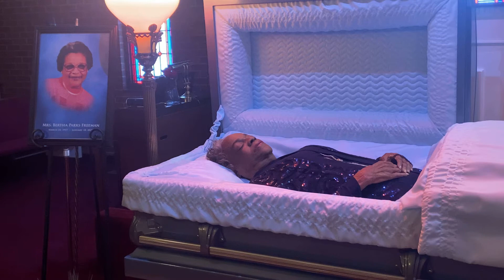Bertha Freeman Viewing